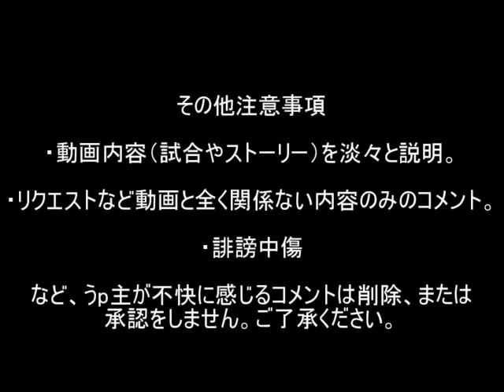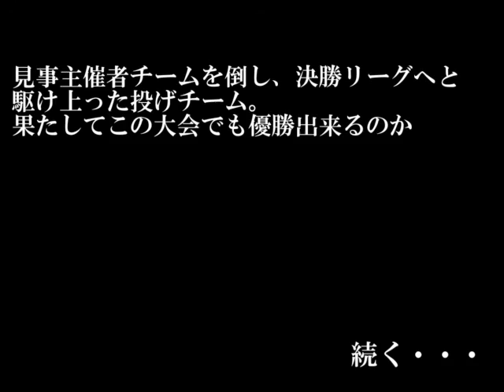THE MUGEN OF FIGTERS Part16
主催者
  VS
投げ